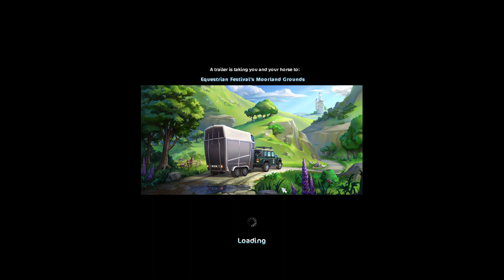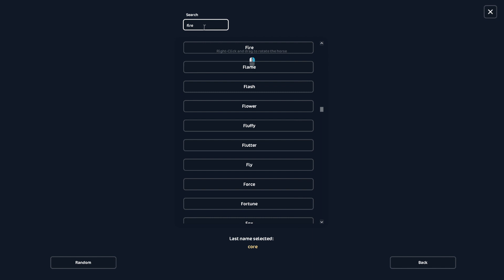The equestrian Festival!!!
Hey Guys!!! Welcome to todays video. Sorry for very late upload but in todays video we will be exploring the equestrian festival 2023. I hope you guys enjoy the video and have a very good night/day.